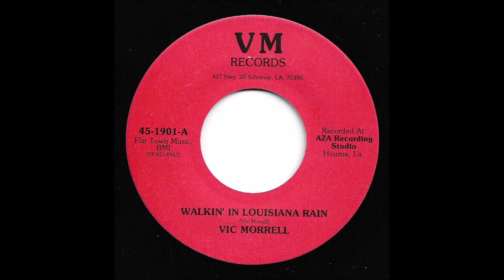Vic Morrell - Walkin' In Louisiana Rain